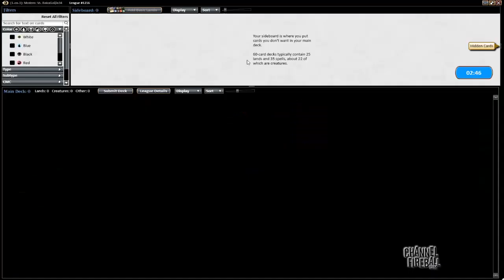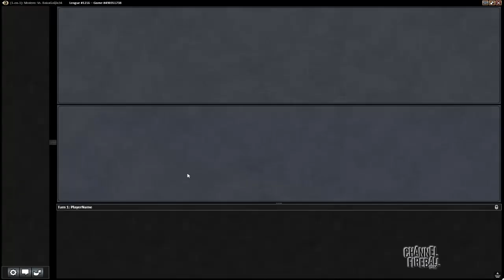Channel PMayne - Modern Scourge Powder Eldrazi (Match 1)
Mulligan to Eldrazi Temple while *gaining* a card? This colorless Eldrazi build has some powerful interactions you don't want to miss.